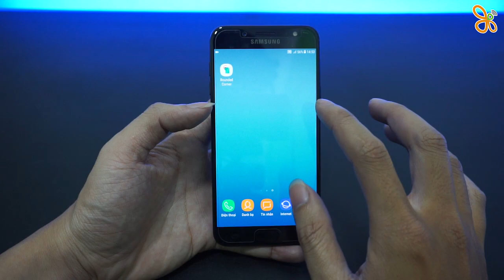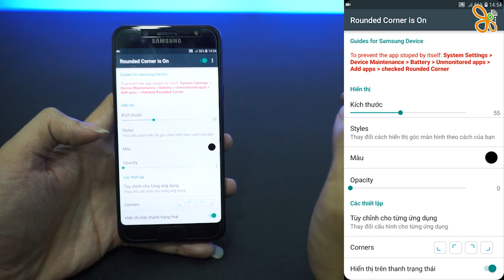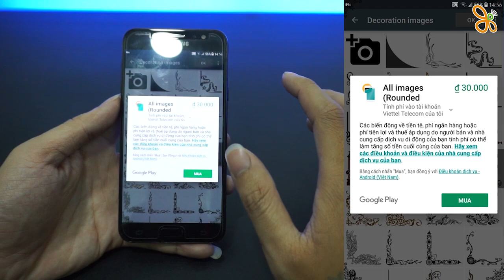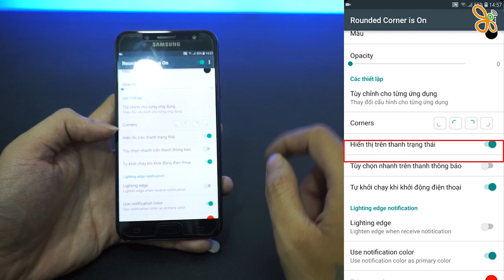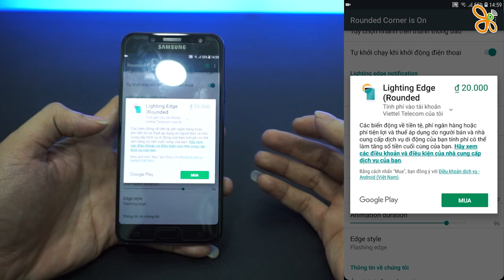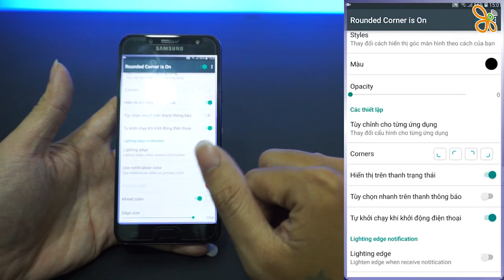Bẻ cong mọi màn hình thành galaxy Note 8, có luôn led cảnh báo chạy xung quanh viền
Đây là ứng dụng giúp chúng ta có khả năng bẻ cong góc màn hình mọi điện thoại android mang lại 1 vẻ đẹp sắc sảo từng góc cạnh.

*Hot line: 19002043
* Địa chỉ:

Đà Nẵng:
-169 Hoàng Diệu - Q.Hải Châu - TP.Đà Nẵng

HCM:
- 421 Hoàng Văn Thụ - P2 - Q.Tân Bình
- 650 Lê Hồng Phong - P.10 - Q.10
- 250 Võ Văn Ngân - P.Bình Thọ - Q.Thủ Đức
- 154BIS Trần Quang Khải - P.Tân Định - Q.1